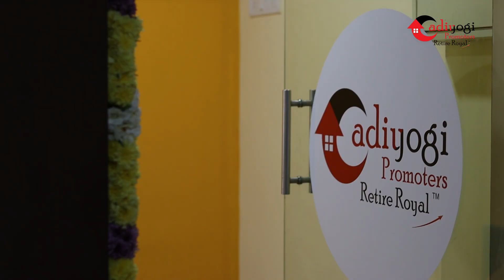Adayar Branch Opening Ceremony | Adiyogi Promoters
About Adiyogi Promoters

Founder and Managing Director - Dr.Manikannan BDS

Adiyogi Promoters established in 2014 and we are standing as one of the growing
developers and investors in real estate. We are present in residential, premium,
mid-market, budget friendly homes, Farm lands and plotted land developments.
In the last 8 years, the firm has completed 300+ units of residential apartments over
1.5 Lakh square feet.

The company has ventured into plotted land development projects and sold over 50
Lakh square feet. Currently, the company has 4 projects of 2 million square feet in
stock and 3 Mega projects in its pipeline.

The company acquires premier sites in the most desirable markets with clear
documents, procures optimal entitlements, creates design and constructions to meet
the needs of the market